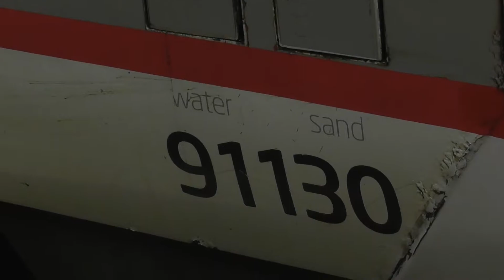GBRf Charity Railtour 'This Time It's Personal' 2021 | Day 3 | 04/09/2021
Starting on Thursday 2nd September, GB Railfreight operated its third charity railtour, under the moniker 'This Time It's Personal'. This was originally supposed to run last year but was delayed due to the ongoing pandemic.

Day 3 took the railtour from Mossend to Oban and back, operated by two class 37s, 37407 and 37425, before switching to an LNER class 91, 91130, for the run from Mossend to Carlisle. This was supposed to route via Edinburgh and Newcastle, with a further locomotive switch-over in Newcastle, but due to a supposed outbreak of norovirus, the service ran direct to Carlisle via the WCML, arriving three hours early.

TIMESTAMPS
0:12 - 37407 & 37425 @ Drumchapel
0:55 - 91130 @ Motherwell